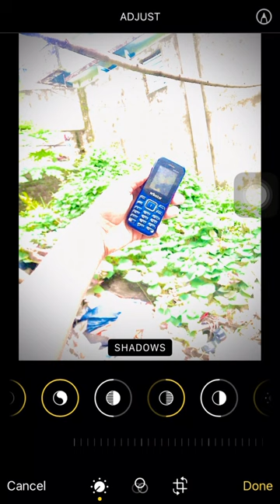winstar mobail photo edit